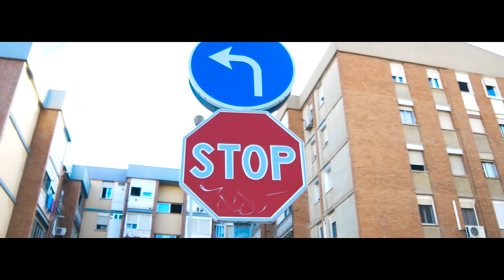D Jam Saw Ft El Jincho - Pasao de Piquete - Video Official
Cantautor: D Jam Saw ft jincho 03 Musicadecapomixtape Pasao
Directed Video: @britofilms
Grabación: ThajVille
Produccion y mezclah: @Thajville   @FlyHighMusicOfficial
Diseño @Fhapo